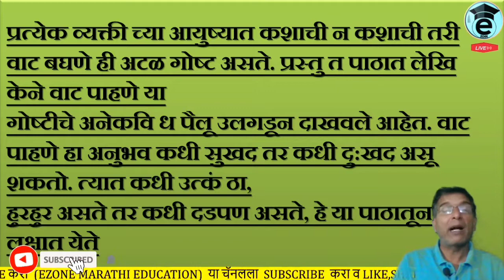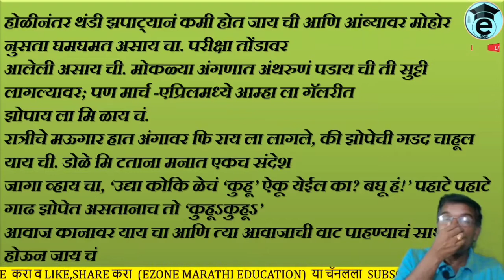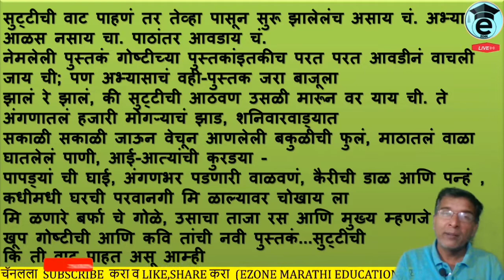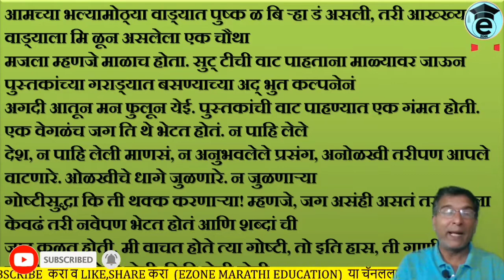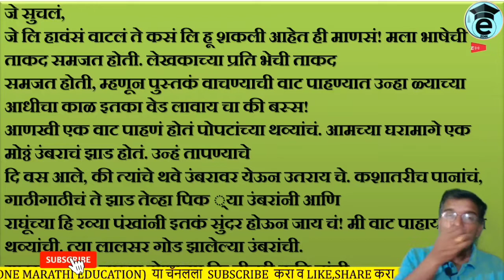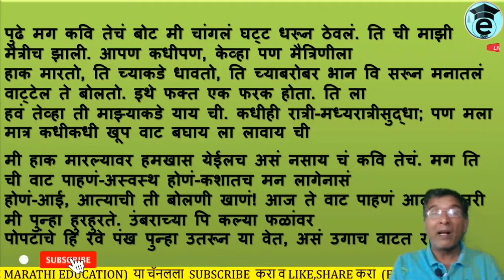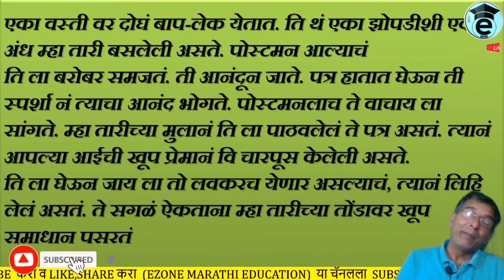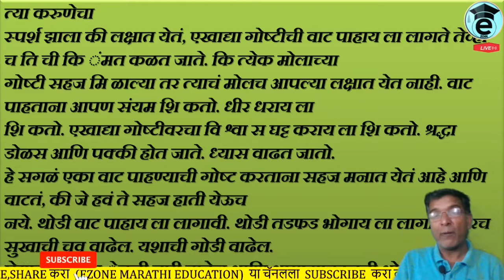Marathi | 10th | Vat pahtana | वाट पाहताना | अरूणा ढेरे | पाठाचा आशय व अर्थ